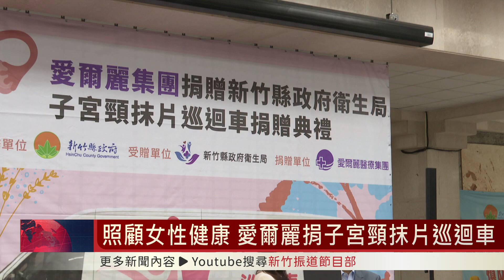照顧女性健康 愛爾麗捐子宮頸抹片巡迴車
一起關注女性朋友的健康！愛爾麗醫療集團斥資300萬元打造子宮頸抹片檢查車，要捐贈給新竹縣衛生局，希望能夠協助汰換原有的老舊巡迴車，12/12捐贈典禮上，由新竹縣長楊文科親自受贈，感謝來自企業的愛心。